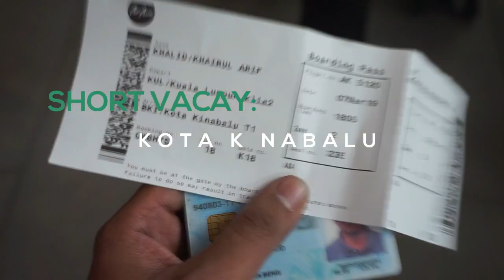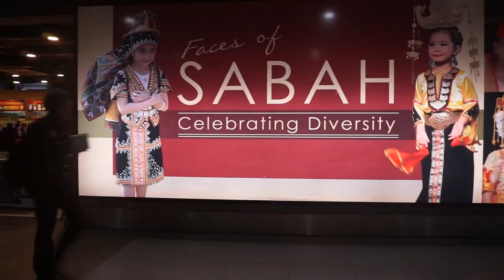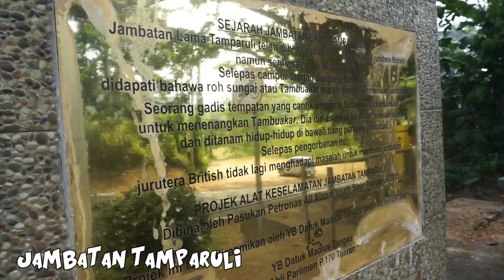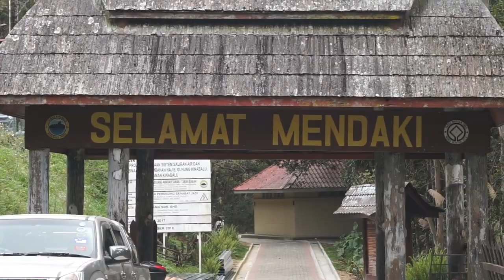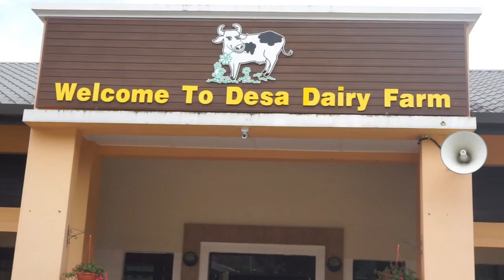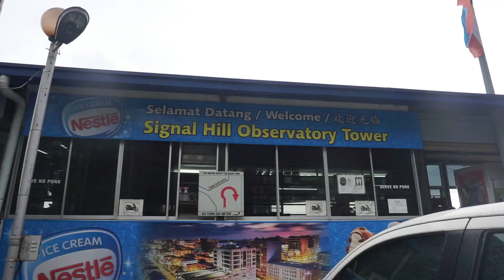SHORT VACAY (KOTA KINABALU-KUNDASANG)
Assalamualaikum dan hai semua, ini merupakan travelog pertama aku buat di channel ini. Untuk makluman semua travelog ini dirakam di Kuala Lumpur, Kota Kinabalu dan Kundasang.

Fyi, footage travelog short vacay ini adalah sebahagian perjalanan aku di Kota Kinabalu dan Kundasang. Sebenarnya, ada banyak lagi tempat yang menarik di sana. So, korang rancanglah perjalanan anda. hihi

TERIMA KASIH SUDI MENONTON TRAVELOG AKU YANG TAK SEBERAPA INI. TERIMA KASIH :)